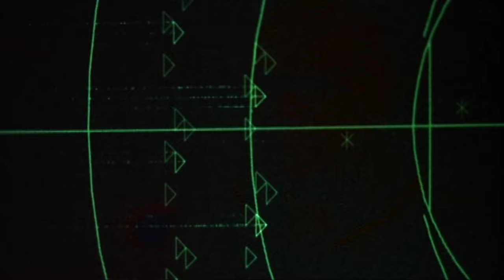Kampfstern Galactica Überraschungsangriff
Letzte Schlacht Pilotfilm 1978